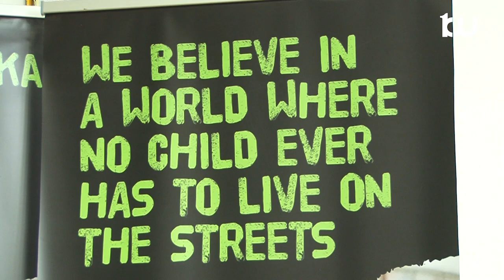UMASKINI na MIFARAKANO chanzo cha WATOTO wa MITAANI